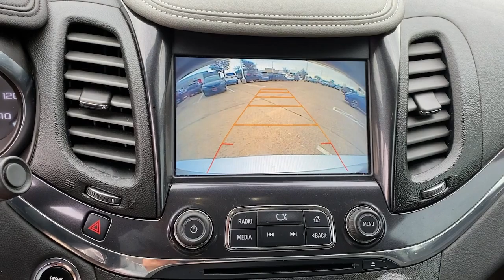2016 Chevrolet Impala Mckinney, Frisco, Plano, Dallas, Fort Worth, TX G9145360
Silver Ice Metallic Used 2016 Chevrolet Impala LTZ available in McKinney, Texas at Nissan of McKinney. Servicing the Frisco, Plano, Dallas, Fort Worth, TX area.

Clean CARFAX.brbrSilver Ice Metallic 2016 Chevrolet Impala LTZ 2LZ Odometer is 18010 miles below market average! 19/29 City/Highway MPGbrbr++Apple CarPlay and/or Android Auto++, **LEATHER**, Back-Up Camera, Rear Parking Sensors, Bluetooth for Phone, Power Seat, Heated Front Seats, Alloy / Aluminum Wheels, Blind Spot Monitor, Blind spot sensor: Side Blind Zone Alert warning, Front dual zone A/C, Remote keyless entry.brbrAwards:br  * 2016 KBB.com 10 Best Used Cars Under $20,000   * 2016 KBB.com Best Buy Awards   * 2016 KBB.com 16 Best Family Cars   * 2016 KBB.com 10 Most Comfortable Cars Under $30,000   * 2016 KBB.com 5-Year Cost to Own Awards   * 2016 KBB.com Best Buy Awards Finalist   * 2016 KBB.com 10 Most Awarded Cars Serving McKinney, Dallas, Fort Worth, Richardson, Frisco, Plano and DFW area! Great selection of Nissan cars, trucks, SUV and Van models for sale. Pre Owned cars, trucks, SUV, Van, Mini Van, available at Nissan of McKinney. Shipping available for customers outside the DFW Metroplex. Call today!